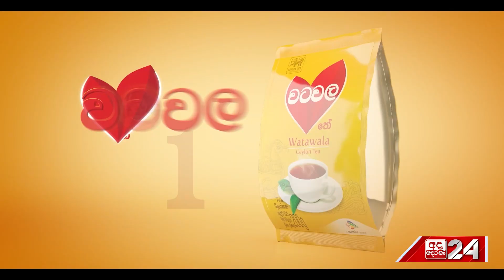අවසන් සංශෝධන දෙකේදී ඩීසල් රු. 46කින් අඩුවෙලා